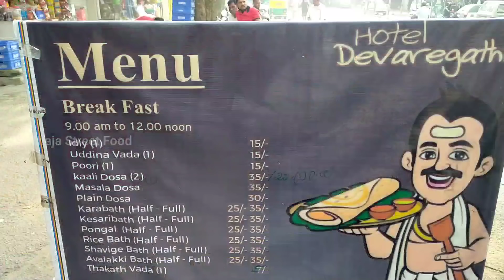HOTEL ದೇವರೇಗತಿ...! ಫುಲ್ ಡೇ nonstop ಊಟ ಸಿಗುತ್ತೆ | Bangalore street food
Hotel DEVAREGATHI Located at bhuvaneshwari Nagar Bangalore.

Menu
Idli 15rs
Uddina vada 15rs
Poori 15rs
Kaali dosa 35rs
Masala dosa 35rs
Karabath/kesaribath 35rs
All kind of Rice baths 35rs
Parota/chapati 15rs
Paddu 35rs

location

HOTEL DEVAREGATHI
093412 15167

392, Bhuvaneshwari Nagar, Banashankari, Bengaluru, Karnataka 560085

Time
7.00am to 11.00pm

thajastreetfood@ybl

Please find my account details below
Account holder's name :- SURESHA E